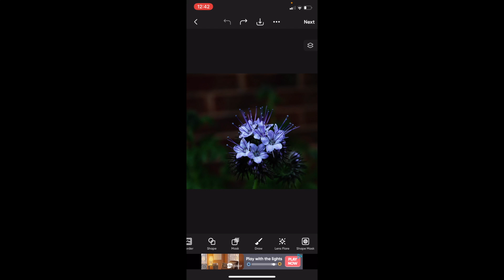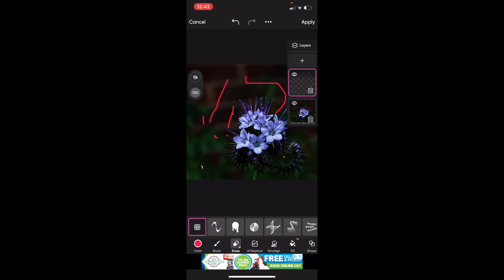How To Draw In PicsArt | Step By Step Guide - PicsArt Tutorial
Drawing in PicsArt allows you to add custom illustrations, doodles, and annotations to your images. Here's a step-by-step guide on how to draw in PicsArt:

1. Open PicsArt App

Launch the PicsArt app on your device.

2. Choose Your Image or Canvas

Tap on the "+" sign or a similar icon, generally found at the center bottom of the home screen.

From the options, you can either select "Edit" to pick an image from your gallery or "Draw" to start with a blank canvas.

3. Access the Drawing Tool

If you chose an image, after opening it, look for the "Draw" tool. This tool may be represented by a pencil, brush, or simply the word "Draw."

If you started with a blank canvas by selecting the "Draw" option from the main menu, you'll be taken directly to the drawing interface.

4. Select a Brush

Once in the drawing mode, you'll see various brush options at the bottom or side of the screen. Tap on the brush icon to see available brushes.

Choose a brush that suits your drawing style and needs.

5. Adjust Brush Settings

You can adjust the brush size by using the slider or by entering a specific value.

Change the brush color by tapping on the color palette or circle, usually located next to the brush options.

Some versions of PicsArt may also allow you to adjust the brush opacity, hardness, and other properties.

6. Start Drawing

Use your finger or a stylus to draw on the canvas or image.

If you make a mistake, use the undo button (often represented by an arrow pointing to the left) to revert your last action.

7. Utilize Layers (Optional)

PicsArt's drawing tool supports layers, allowing you to create more complex illustrations.

You can add a new layer, rearrange layers, or toggle their visibility using the layers panel, usually represented by two overlapping squares or rectangles.

8. Save Your Drawing

Once you're satisfied with your drawing, tap on the arrow, "Save," or "Next" button, usually located in the top right corner.

You'll be given options on how to save or export your creation. Choose the appropriate option to store the edited image or drawing on your device.

9. Share or Further Edit (Optional)

After saving, you may be presented with options for further edits or to share your drawing directly from the app.

Drawing in PicsArt provides a versatile platform for both casual doodles and more intricate digital art creations. Whether you're annotating an image, creating custom illustrations, or just having fun, the app offers a range of tools to suit your needs.